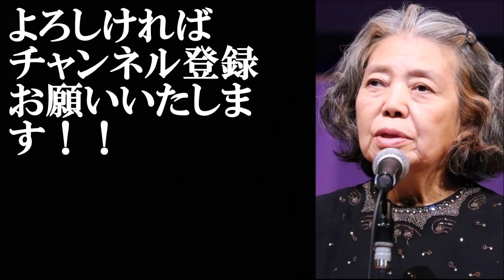樹木希林の芝居についてビートたけしが放った言葉がスゴイ!!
【芸能】西城秀樹さんが亡くなられた時に、樹木希林さんの最後に送られた意味深なお言葉。死を意識した切なさを感じてしまう

樹木希林さん、夫・内田裕也の声を聴きながら天国へ!愛し続けた最愛の夫、そして娘・内田也哉子に見守られ安らかな眠りに…

内田裕也が樹木希林へ贈った”予想外の言葉”に涙が止まらない…2人にしかわからない夫婦愛とは…

樹木希林へ和田アキ子の一言に涙が止まらない…GACKTや映画あんスタッフのコメントも